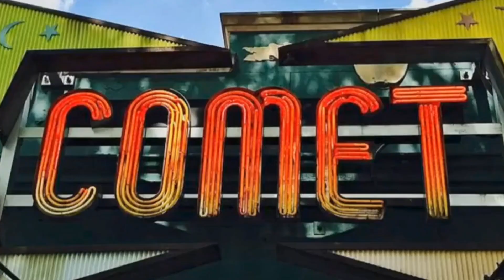March 31, 2023